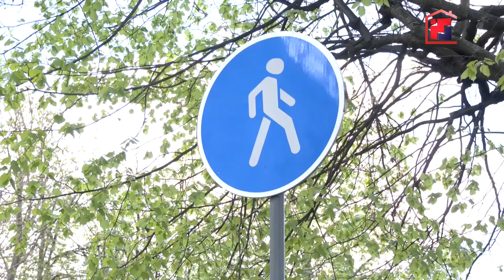На ремонт пяти улиц в Йошкар-Оле потратят около 300 миллионов рублей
В Йошкар-Оле продолжается реализация национального проекта «Безопасные и качественные автомобильные дороги». На ремонт пяти городских улиц будет потрачено около трехсот миллионов рублей. Этим список объектов, подлежащих благоустройству и ремонту, не ограничится. За ходом дорожных работ наблюдала наша съемочная группа.